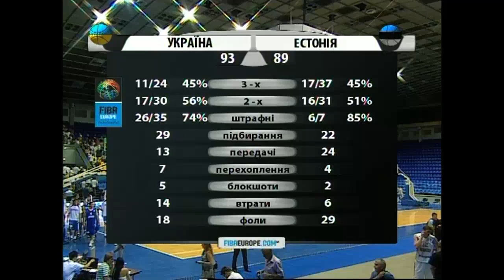Україна - Естонія (highlights)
Обидва матчі першого дня товариського турніру національних збірних подарували цікаві результати.